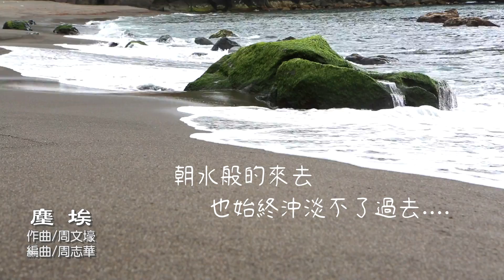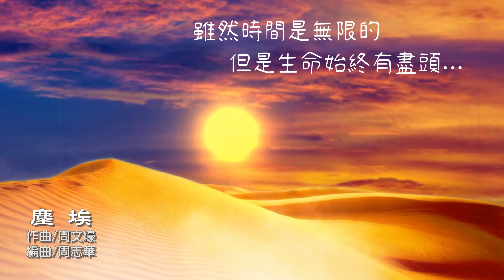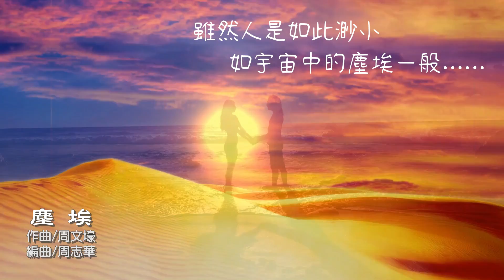塵埃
作曲/周文壕
編曲/周志華
洞簫/周文壕

時間的塵埃
始終掩不去過往.
本來無一物
何處惹塵埃

歲月靜好/竹管樂吟唱詩人/周老師個人網站
網站資源免費提供下載​​​​​​​​​​​​​​（樂譜、伴奏音樂、DEMO）